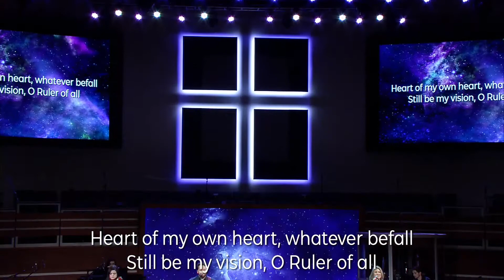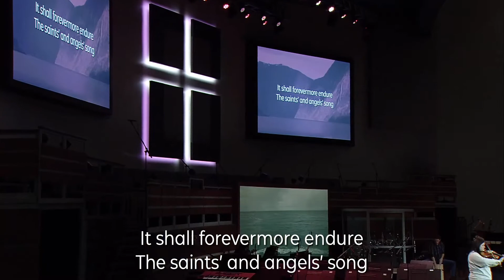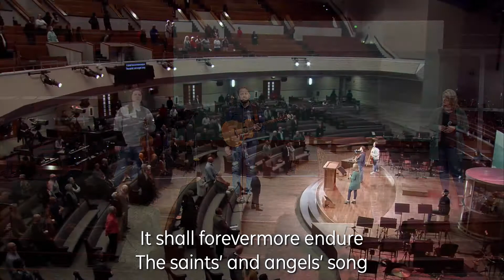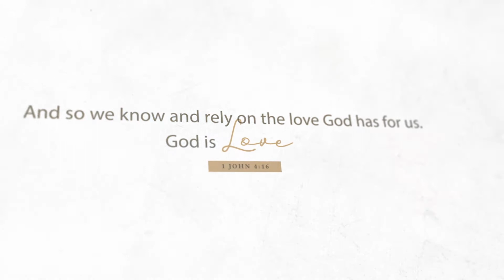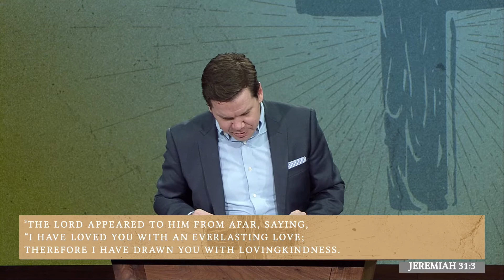Sunday Evening - February 6, 2022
God Delights in You
Luke 15:11-24